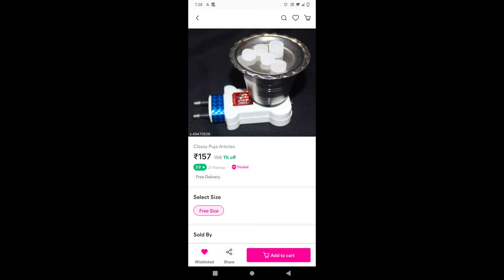Meeshoలో నేను తీసుకున్న రాగి,ఇత్తడి items/ very useful video for Diwali తక్కువలో offersలో Puja items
water tank :- 30922987
diwali light thoran :- 9317306
pooja set :- 40461331
lotus deepalu :- 4075490
big size diya :- 55459054
karpuram article :- 49470506
water tank stand :- 28047881
copper water tank :- 21038326